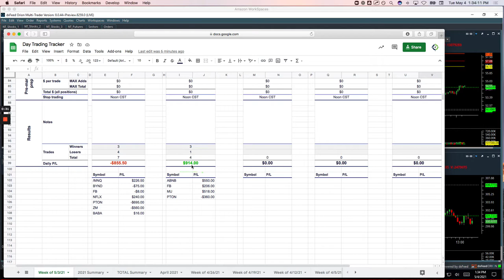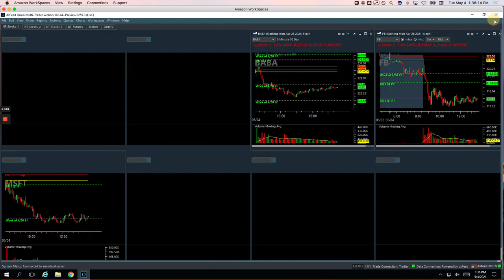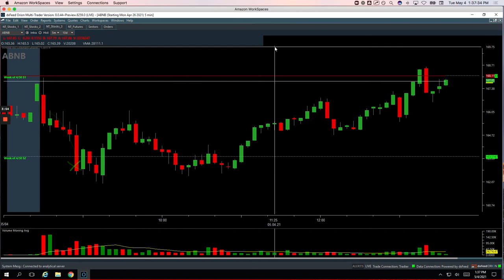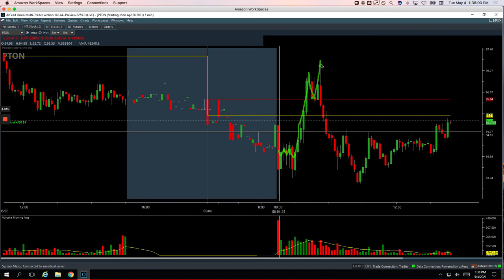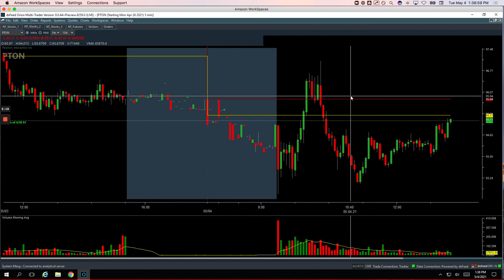Day Trading Recap: 5-4-21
👉 Biggest winner - ABNB

YouTube.com/navigationtrading
Facebook.com/navigationtrading